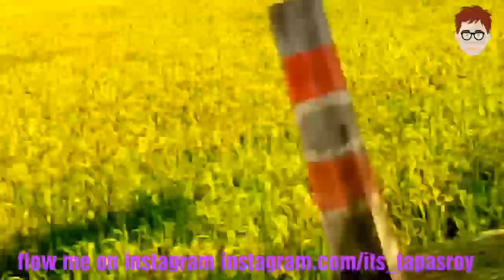My first blog on youtube